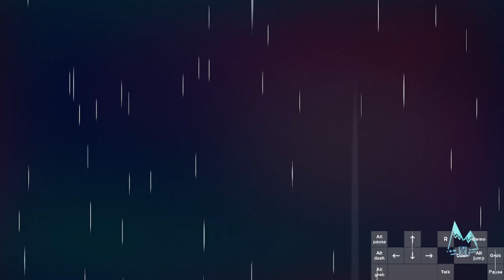Climb to the Moon: Beginner Heartside Golden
I did this two months ago but only now remembered to upload it.

This golden is hard carried by flag 4, specifically the entire Mossy Caverns section and the cycle in Heaven's outer space. Once you fluke it, the rest is free.

Feel free to get my PERFECT recolor mod